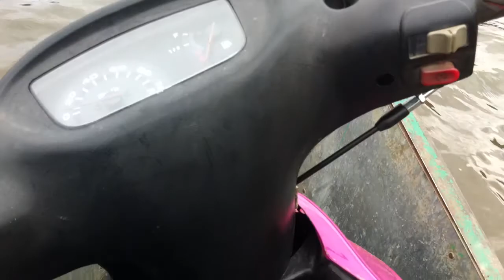Voyage pour Amboangibe sur BEMARIVO